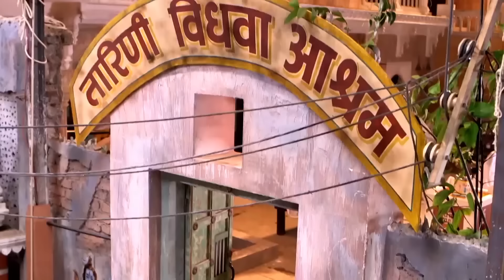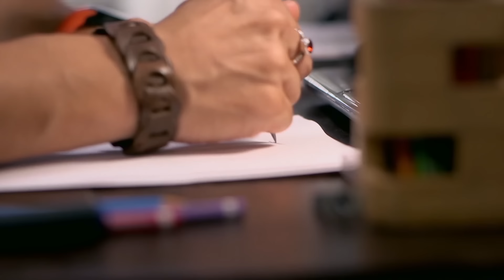La veuve blanche - Episode 05 - Série en français